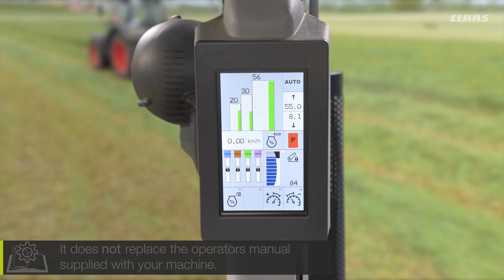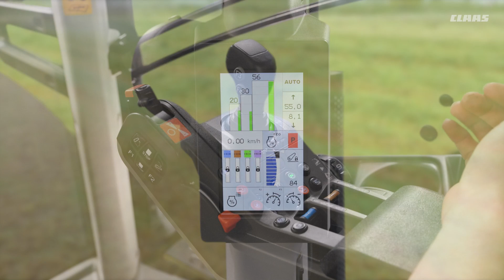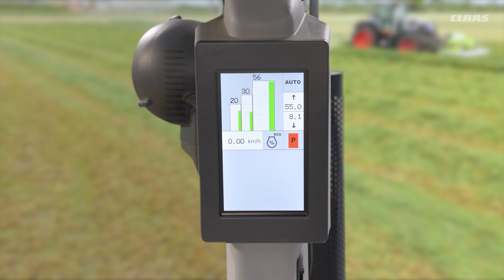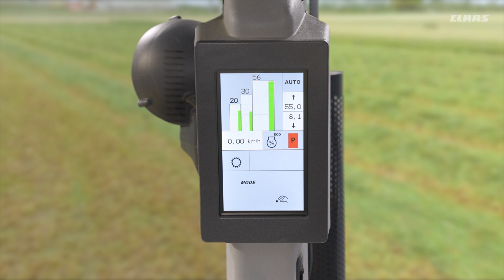CMATIC Driving Modes | CIS+ CLAAS Tractor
How to change CMATIC driving modes on CIS+ equipped tractors and how changing driving modes affects the operation of the tractor. Tractors applicable: ARION 500, 600 with CIS+ and AXION 800 with CIS+.